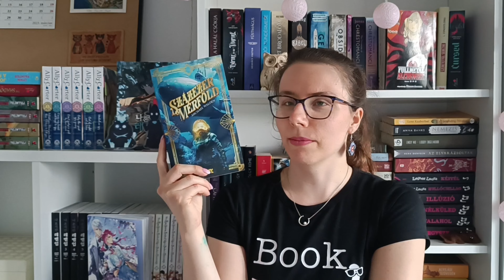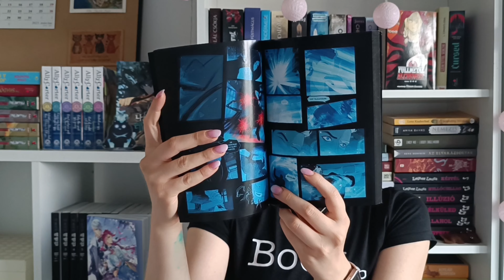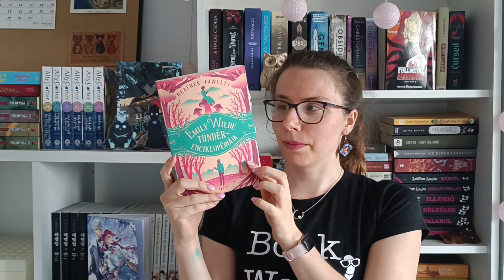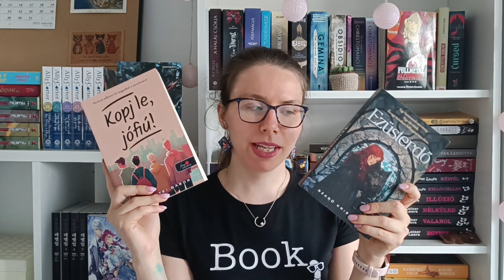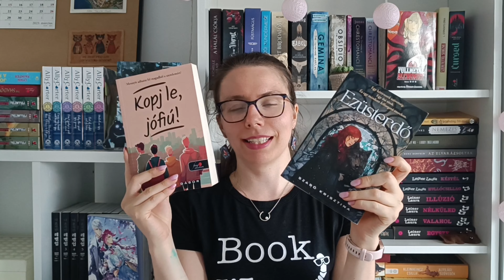Könyvheti tervek és ajánló, avagy készítsük a pénztárcánkat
TIMESTAMP
00:00 Beköszönés és discord szerver
01:49 Penge az új életem
02:51 Cagaster 4
03:02 Ragyogás
04:33 Farkashajsza
05:42 Varázslókalauz önvédelmi sütéshez
06:37 Bride
07:29 Emlékeim az angolnáról
08:32 Százezer mérföld
09:20 Sose kövesd a lidércpintyet!
10:02 A Gonosz Asszisztense
11:19 Emily Wilde tündérenciklopédiája
12:37 Kopj le, jófiú! és Ezüsterdő
13:29 Mikor megyek könyvhétre

Fanni vagyok, könyvmoly, aki előszeretettel néz koreai és kínai sorozatokat, animéket és minden egyebet is, ha megtetszik :)